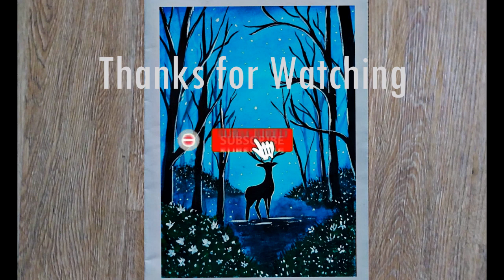Deer painting || easy deer painting with forest || beautiful nature scenery painting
Hello everybody! This video shows how to paint a simple
Deer in Misty Forest in Moonlight Night for beginners.
I hope this video will help to draw basic moonlight night painting.

Also , I created this YouTube channel, where I will be
posting easy and simple acrylic paintings, it would mean

Camlin artist Acrylic colors:

Camel fabric acrylic colors:-

Brustro Artists acrylic paper 400 gsm:-

Beginner’s set of 12 Acrylic Colours

Brush Set

I hope you enjoy this video! Let me know what you
think and what you would like to see next!